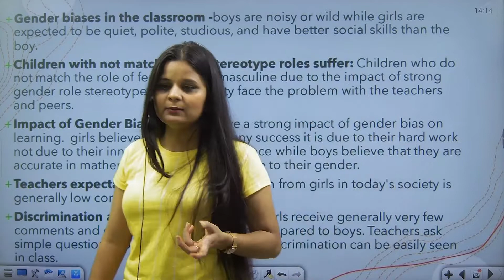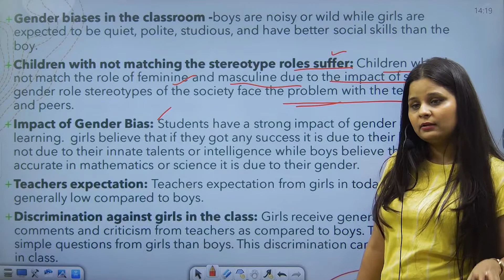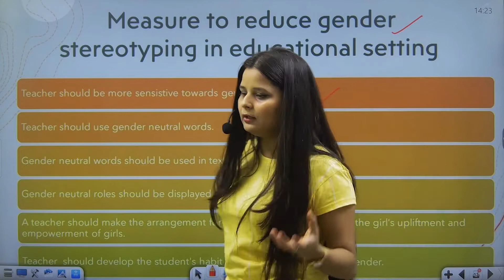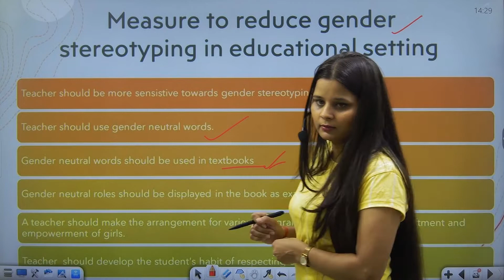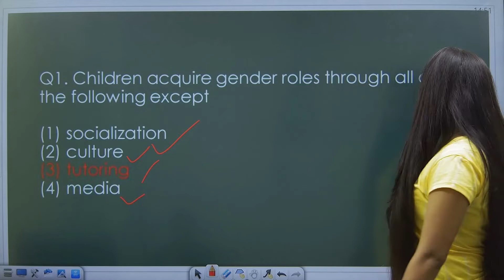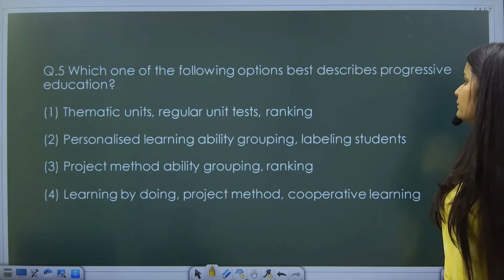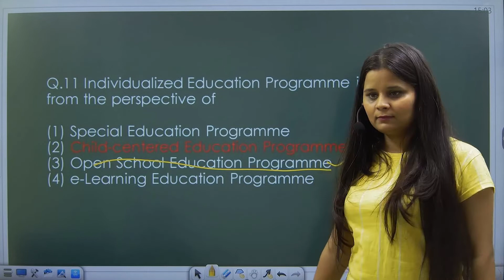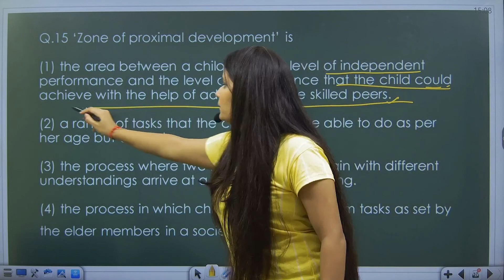Gender As a Social Construct- Gender Roles, Gender Bias, बाल विकास for CTET, HTET, DSSSB | Avyan IAS